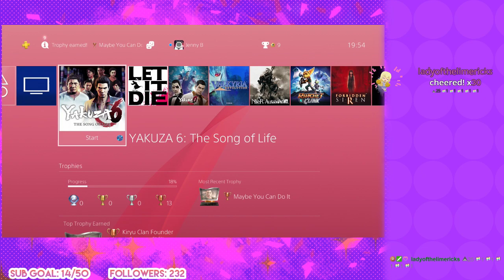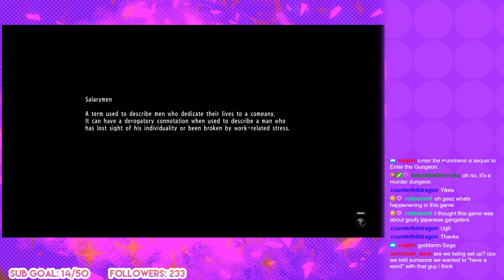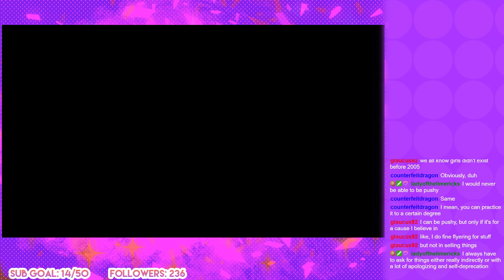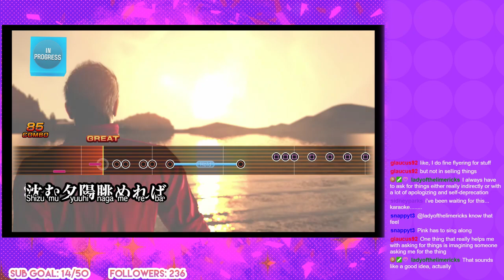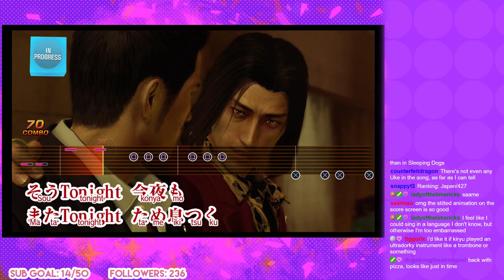yakuza 6 part 5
0 Views - Dec 26, 2023
63% . 63/100